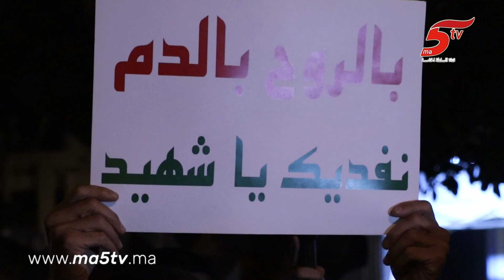حي درب السلطان يشهد على وقفة إحتجاجية حاشدة في شهر رمضان ضد التطبيع